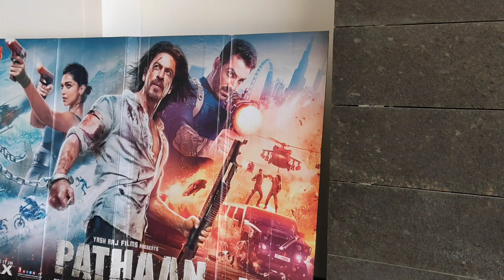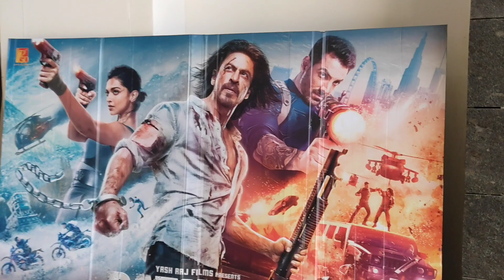Bollywood Zinda Hai 💥 ।। Pathaan Movie Review ll Sach Jaan Na Hai To Dekho !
Highlights:
Is Jim a friend to Kabir in Pathaan?
What is Tiger's  Next Mission after Pathaan?
Is Deepika Padukone friend to Zoya in Pathaan?
Is Pathaan a retired Raw agent in Pathaan?
Why Srk is named Pathaan in Pathaan Movie ?
Is Srk Pathaan in Tiger 3 ?
Why Hrithik Roshan not in Pathaan?